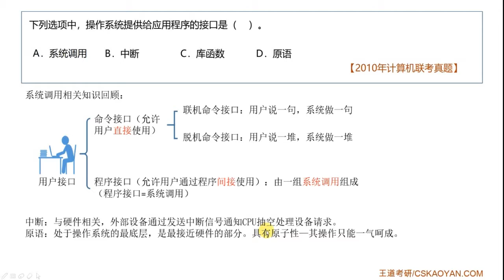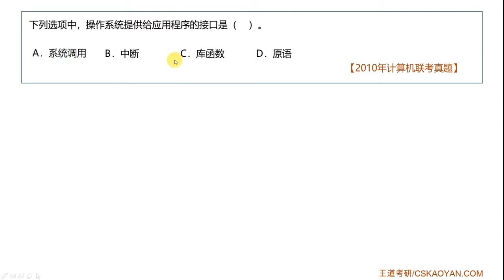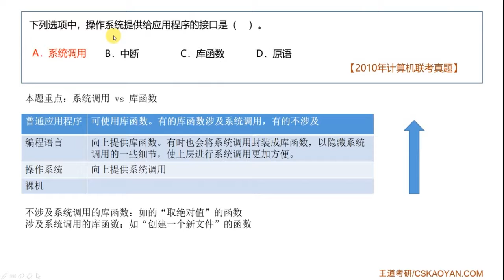1 1 选择题11